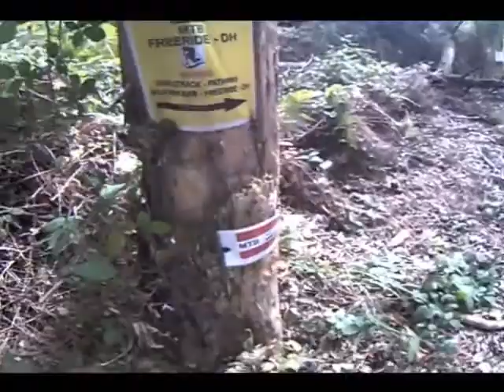levanto nicolao rai mattarana 28 19 levanto 20 -10-2012